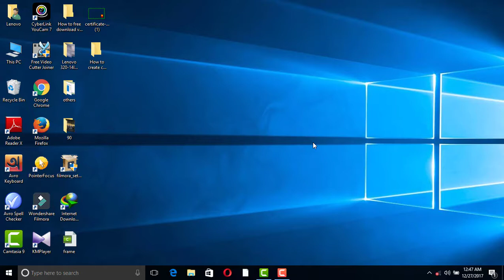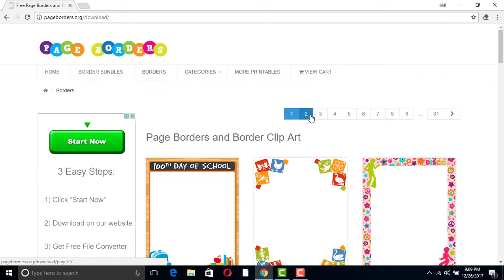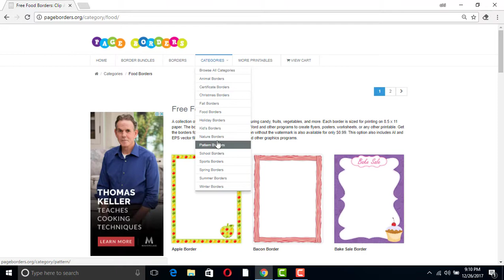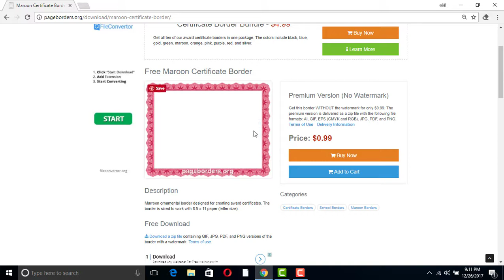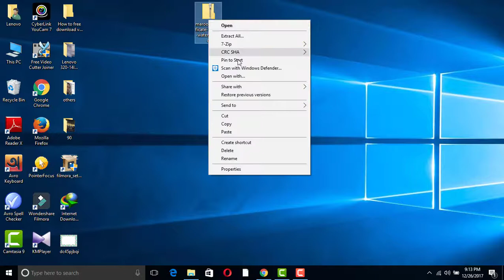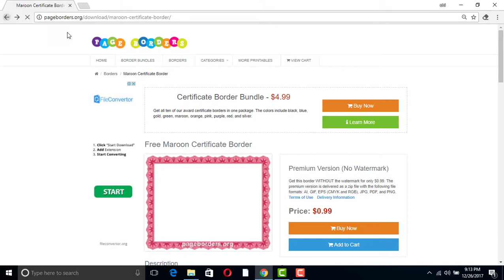How to download ms word 2013 page border || frame